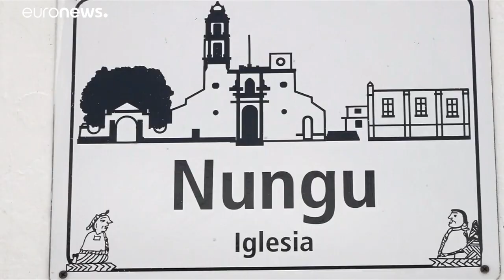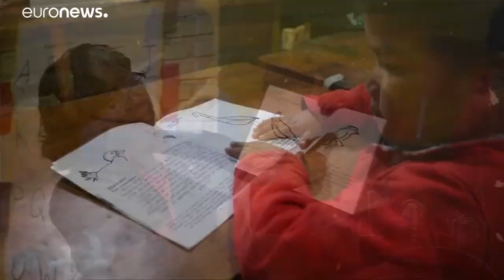Harc az őslakos nyelvekért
2019 az őslakos nyelvek nemzetközi éve, csak Latin-Amerikában 170 nyelv próbál fennmaradni a beszélőit érő hátrányos megkülönböztetés ellenére.…